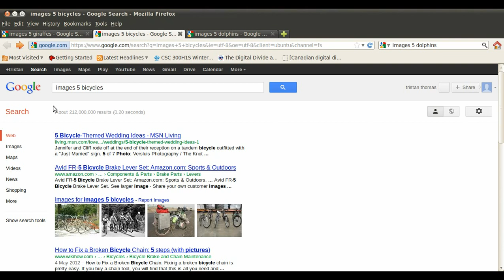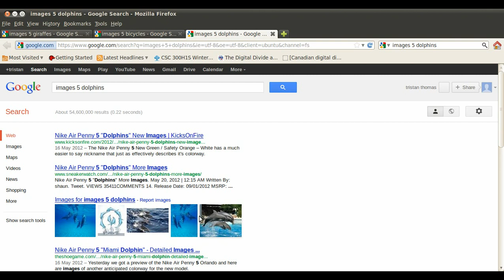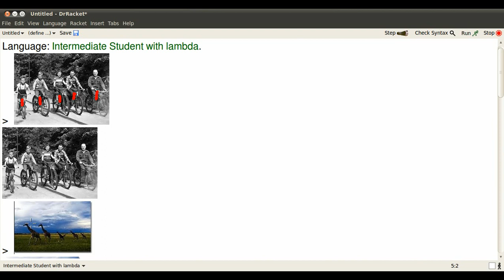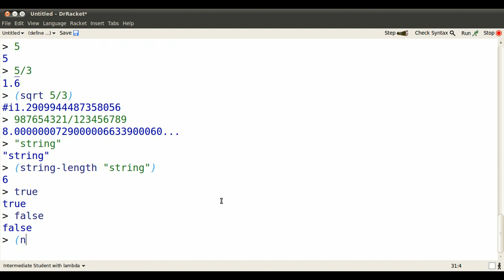racket values video 0.9/4 --- express values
on how to express values in a computer programming environment: numbers of various sorts, images, strings of characters, truth and lies.  The computer consumes values, and produces values based on them.